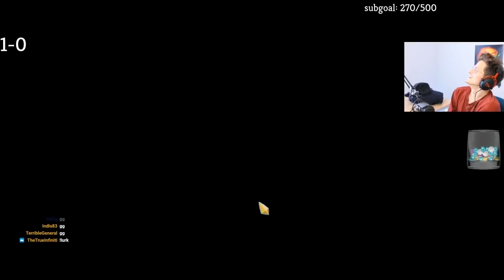Most ABSURD Silent Run Yet! | Ascension 20 - Slay The Spire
In this Silent Ascension 20 Slay the Spire run, we look at our fledgling developments toward getting big scores and 100% winrate type runs... This was the first time I saw these numbers, so I wanna show it for timeline sake. Enjoy!